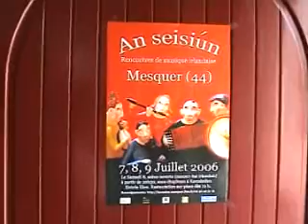Mesquer Music Festival 2006